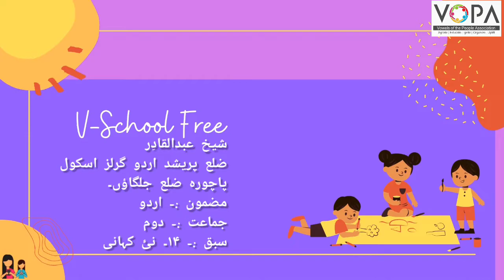2nd | Urdu |Poem no.14 | نئی کہانی | Reading | VSchool